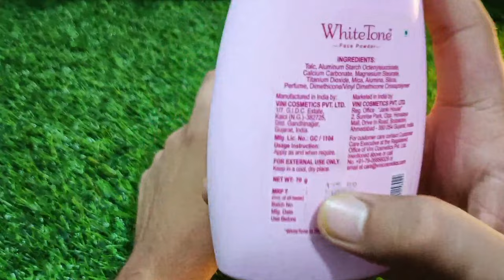White Tone Face Powder Review 2023 in hindi | results, benefits, uses, price info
Hello dosto aaj ki is video me main apko bataunga whitetone_face_powder ka review karunga aur apko bataunga white tone powder ke fayde aur white tone powder ke nuksan white tone face powder ko kaise use karte hai aaj ki is video me main apko bataunga to is video ko puri dekhna last tak